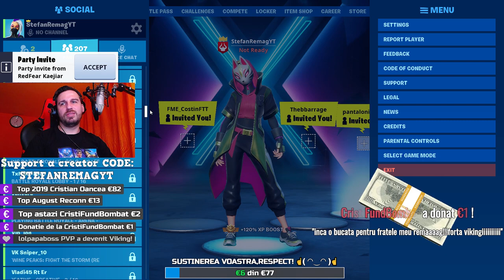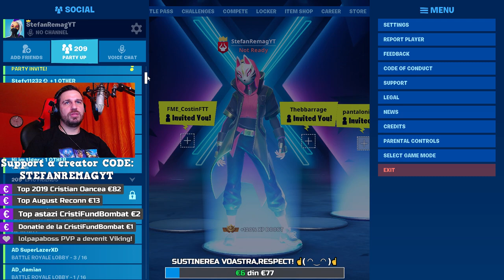🔴[LIVE] FORTNITE CUSTOM CU ABONATII | CODE :STEFANREMAGYT | DONATORII DECID MUZICA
►Moderator canal - 10 euro (o singura donatie si imi rezerv dreptul de a scoate modul daca nu te comporti frumos cu chat-ul)
►PROMOVARE CANAL YOUTUBE - donatie 10 euro - prezentare si reclama la canalul tau pe LIVE - NU GARANTEZ UN NUMAR DE ABONATI!)
fortnitecustom StefanRemag arenafortnite VIKING POWER!
LIVE Youtube Vineri,Sambata si Duminica
MUSIC/MUZICA:
►Descrierea PC-ului:
CPU: i7 6700 @ 3.40 GHz
Placa de baza(MOBO): ASUSTek B150M-K Rev X.0x
Sistem de operare(OS) : Windows 10 Pro
RAM: Corsair Vengeance LPX Black 32GB DDR4 2133MHz CL13 Dual
Placa video(GPU): GTX1080   8GB